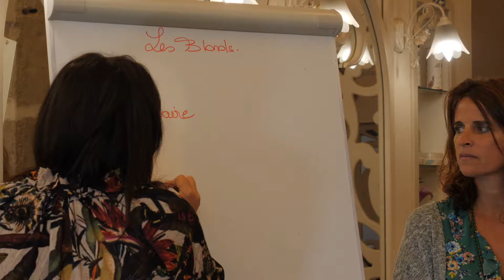L'application des couleurs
Découvrez l'application des couleurs végétales au sein de l'Envolée des Couleurs